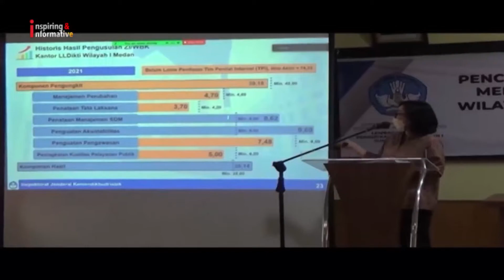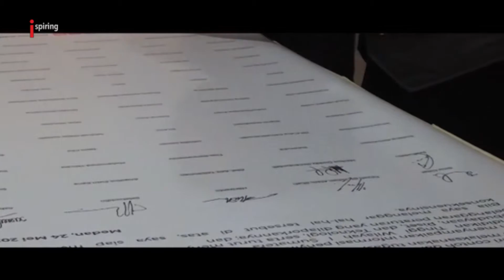LLDIKTI Sumut Zona Integritas Birokrasi Bersih di Medan